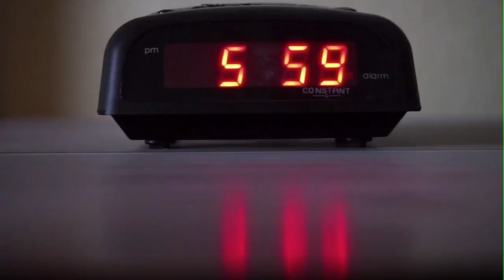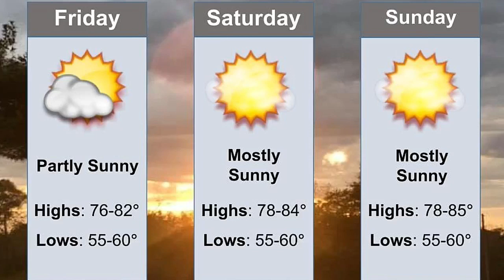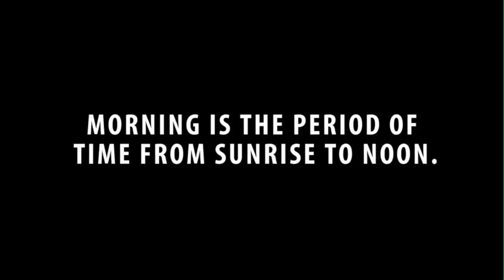Good Morning Madison County 09-29-23 - Good news, events and lots more!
Chenault Vineyards

Facebook.com/MadisonCountyLIVE